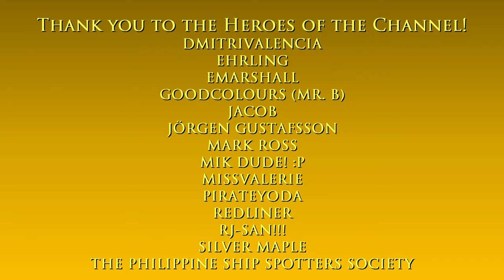Spaceport terminal interiors + carpark | Cyberpunk 2077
Hello and welcome to The Game Tourist, featuring Cyberpunk 2077!

Intro: Solitary Moments (Instrumental Version) - Lupus Nocte
Outro: Pink Cloud - Billo Boi

Main computer used:
Type: Desktop PC
Processor: Intel Core i7-13700K
Graphics card: GeForce RTX 4070 Ti 12GB TUF Gaming OC
Motherboard: Gigabyte Z690 Aorus Pro DDR4
RAM: 32GB DDR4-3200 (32*1) Kingston Fury Beast RGB
SSD 1: 1TB Samsung 980 M.2 NVMe 1.4 PCI 3.0 x4
SSD 2: 1TB Western Digital WDC PC SN730 M.2 NVMe 1.3 PCIe 3.0 x4
HDD 1: 2GB Seagate Barracuda
HDD 2: 1GB Seagate Barracuda
Cooling: MSI Mag CoreLiquid 240R V2 RGB AIO
PSU: Antec NE 850Gold M 850W 80+ Gold Full Mod
Case: NZXT H7 Flow (Black)
Monitor: LG 27" 27UL550-W UHD

Other hardware:
Recorder: Elgato Game Capture 4K60 S+
Headset: ROG Delta
Mouse 1: ROG Gladius II (wired)
Mouse 2: Logitech M170 (wireless)
Keyboard: Logitech G213
Controller 1: Logitech Extreme 3D Pro joystick
Controller 2: Microsoft XBox 360 Controller

Software:
OS: Windows 11 Pro
Editing: Vegas Movie Studio (legitimate purchase)
Internet: FTTH 600Mbps

About the spaceport:

The Night City International and Translunar Spaceport (NCX) is a spaceport and airport located on the island of Morro Rock in Del Coronado Bay, to the west of Night City.

Owned by Orbital Air, NCX is the largest spaceport on North America. With more than 100 million passengers a year, it offers more than 80 destinations around the world, as well as flights to the Moon and the nearby space stations. The spaceport is outside of the Night City jurisdiction and is considered a neutral zone, as such, only international laws apply.

Prior to Patch 2.0, the spaceport is called Orbital Air Space Center. Starting from Patch 2.0 and Phantom Liberty, the spaceport has been renamed as Night City International and Translunar Spaceport, or shortened to NCX Spaceport.

The pre-patch 2.0 spaceport had four runways and one rocket launch pad, and the overall land mass is significantly larger. After Patch 2.0, the spaceport area was drastically reduced. There is now just a single runway, but the launch pads have been increased to three, but now located a bit offshore south of the spaceport. The newer spaceport also has a larger terminal building complex.

In Patch 2.0, the spaceport is inaccessible and is low-resolution. Starting in Phantom Liberty, the graphics quality has been significantly enhanced, several buildings have interiors, and the spaceport is now accessible.

Construction of the spaceport began in the 2040s, and enhancements were made in the 2070s.